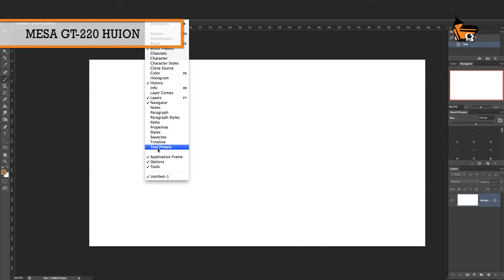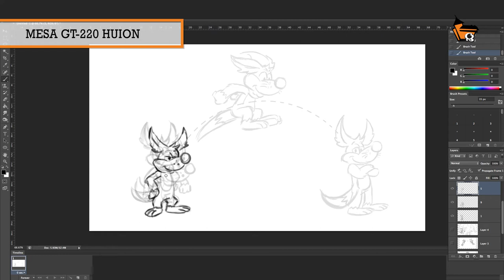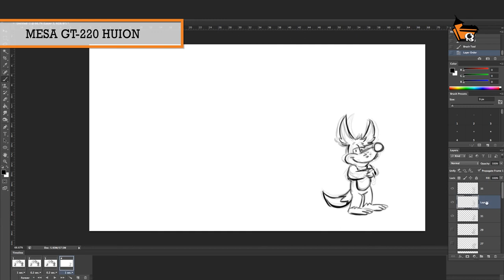Teste de animação na GT220 com Geraldo Araujo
O animador, e ilustrador, professor Geraldo Araújo faz um teste de animação direto na GT220 da Huion na Casa dos Quadrinhos Escola Técnica de Artes Visuais. Venha conhecer a escola!